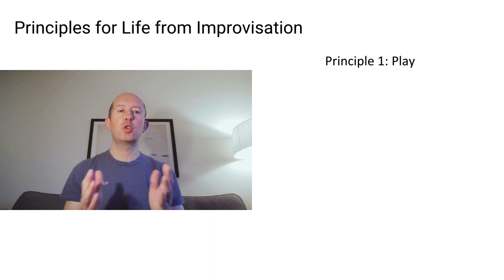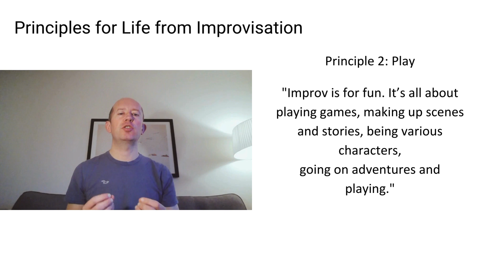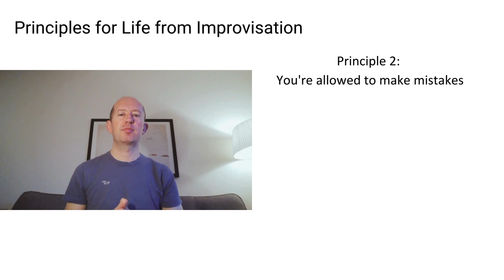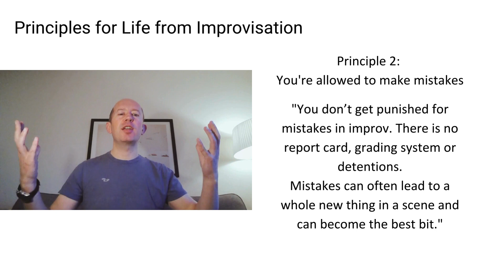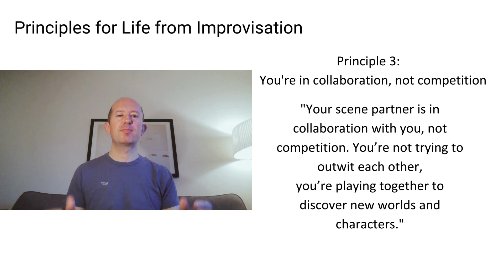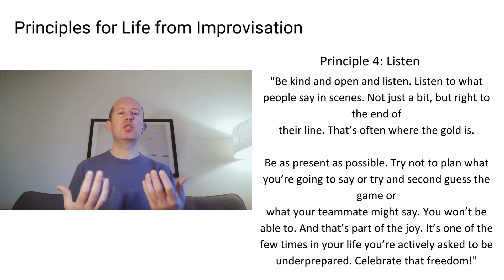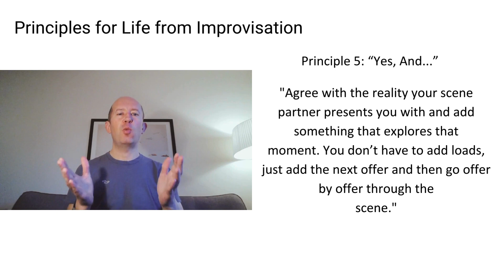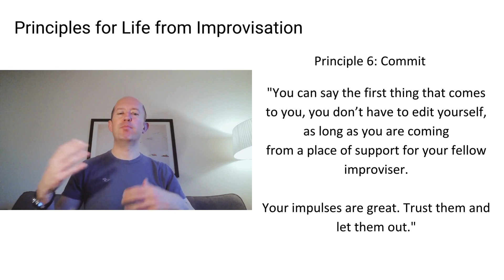STOP controlling your life - flow principles inspired by Improvisation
6 Life Principles to integrate into life, learned from Improvisation.